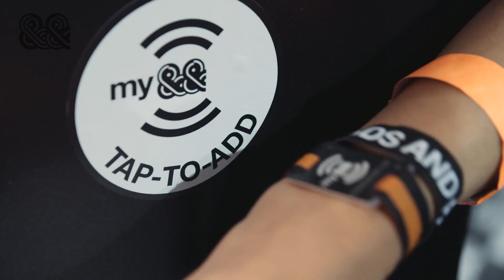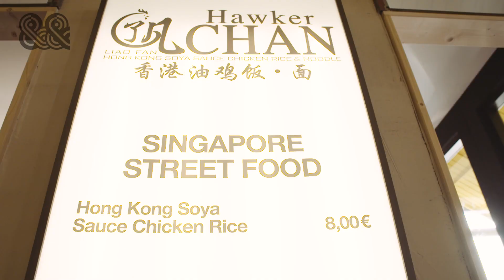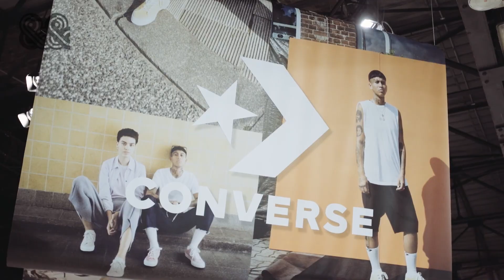Bread & Butter | Zalando | 2017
Bread & Butter by Zalando was back for 2017 bigger than ever with over 40 buzzing brand labs, 9 fashion shows, 23 hot DJ sets, over 30,000 guests. During three action-packed days we saw talks by from Adwoa Aboah’s Gurls Talk, Vivienne Westwood, Wyclef Jean, and more. Plus, there were live performances by M.I.A., FKA twigs presented by Mercedes-Benz, Bilderbuch, RIN, Yung Hurn, a closing DJ set by Virgil Abloh, just to name a few. If you missed out this year, or just want to relive the magic, check out the highlights here.